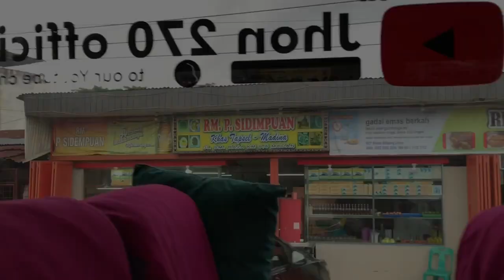BERKAH‼️ AWAL TAHUN 2021 UNTUK BUS ALS 270 || BUS ALS 270 BERANGKAT PERDANA KE JOGJA TAHUN INI